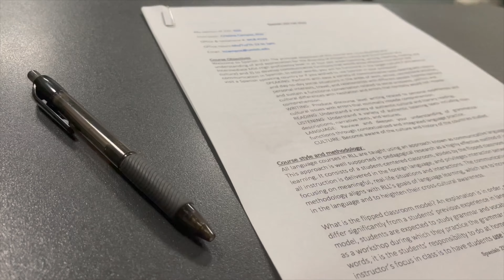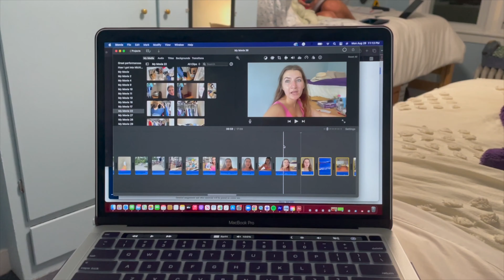First Day of School Vlog University of Michigan 2022 | Sophomore Year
Hi everyone! This is a tad delayed, but I did want to share with you my first day of school back at the University of Michigan! Now that I am officially back at school, I am beyond excited to get the ball rolling again with my college lifestyle content!

On the first day of school, I only had two classes and no work yet, hence why I spent most of my day doing chores and hanging out with people. As school starts to pick up, I'll definitely do some other school vlogs to show you what a more normal day at school is like. I also am currently going through club rush, so if that goes well, I will definitely be sharing with you all that aspect of my college life.

Missed my move-in vlog? Well you are in luck because I am going to insert the link right

Fun Facts About Me:
College: University of Michigan - Ann Arbor
Grade: Sophomore
Major: Communication and Media
Where I live: Florida/Michigan